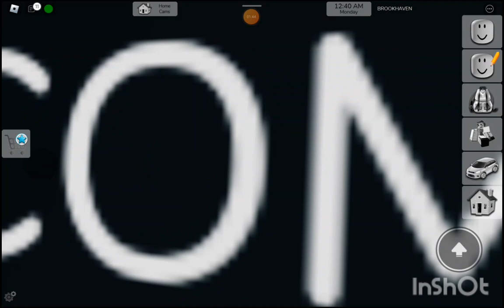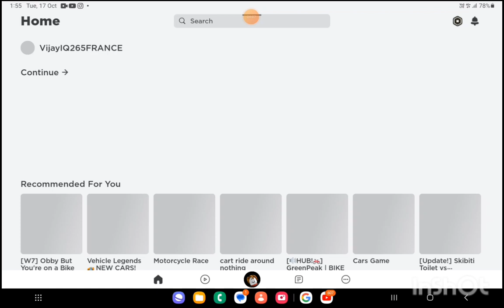Brookhaven update 10 October 2023 | John Vijay